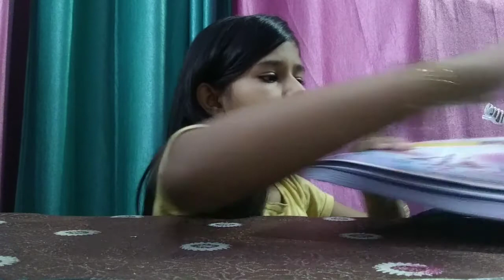How to make a mini lamp for barbie doll | Table lamp | No Sew No Paper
For next video please comment

Thanks
COLORFLY